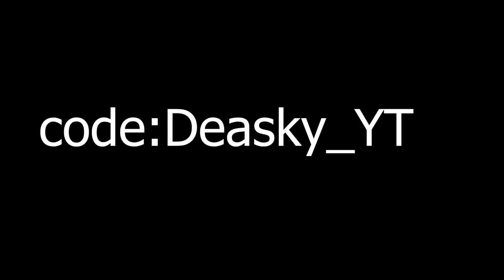Getting My Dough 💰